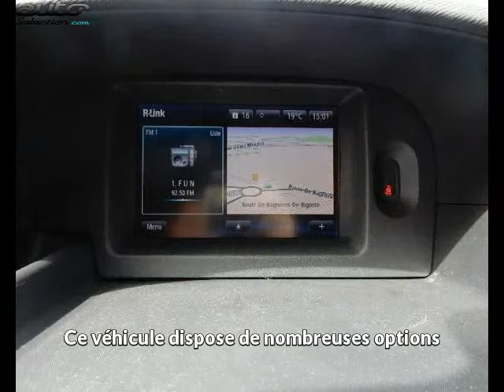Renault kangoo occasion visible à Lourdes présentée par Renault lourdes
Cette Renault kangoo occasion disponible à Lourdes dans le 65 est mise en vente par Renault lourdes - 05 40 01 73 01 - tous les détails sont